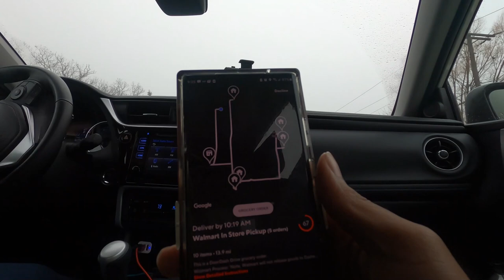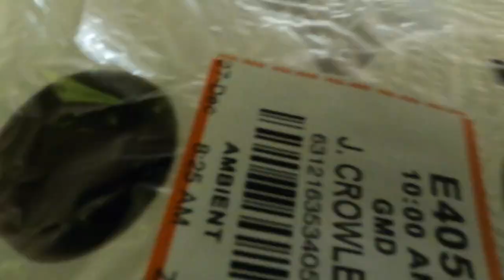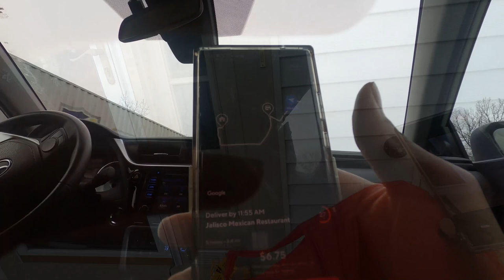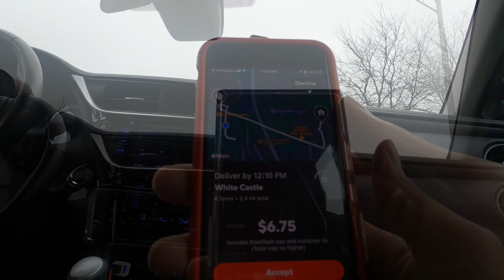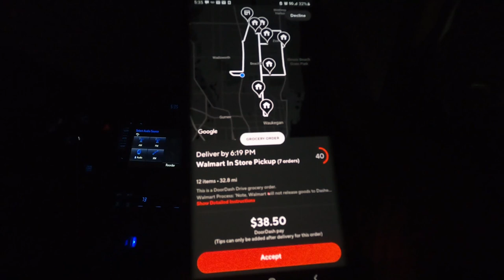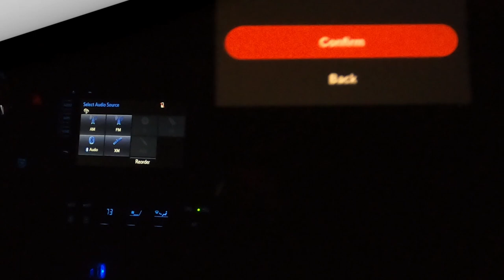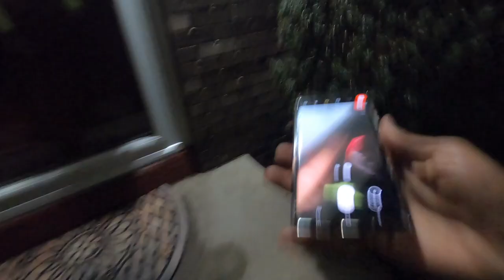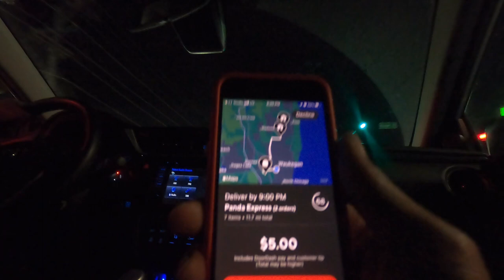Is DoorDash Stealing Our Tips?? Here Is Proof! DoorDash Stories; Tips and Tricks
I got the customer's receipt and it says DoorDash Tip should be $8.00. When I accepted the order, it was only for a payout of $6.75. That's when I thought Doordash possibly stole my tip.